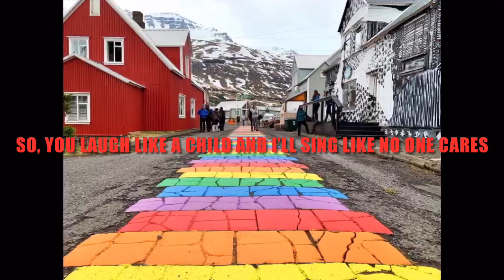Taylor Swift Ft. Ed Sheeran - Run (Taylor’s Version - From The Vault - Lyrics)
Lyric video for the re-recorded version of Taylor Swift’s song, featuring Ed Sheeran, “Run”, ‘From The Vault’, off of her album, “Red (Taylor’s Version)”.